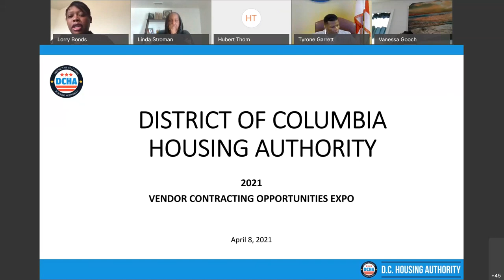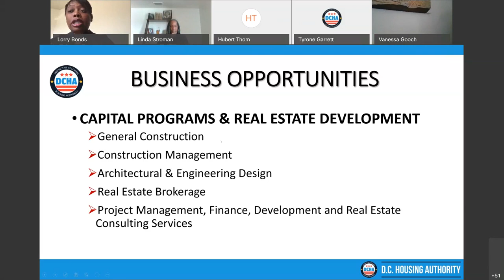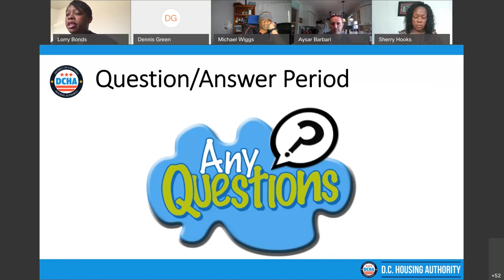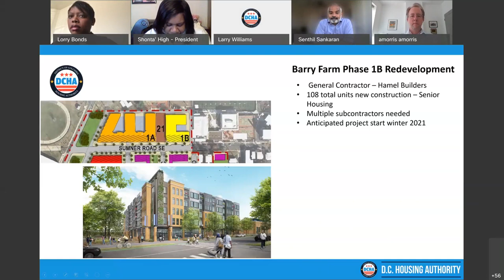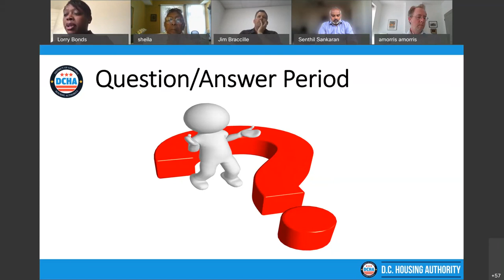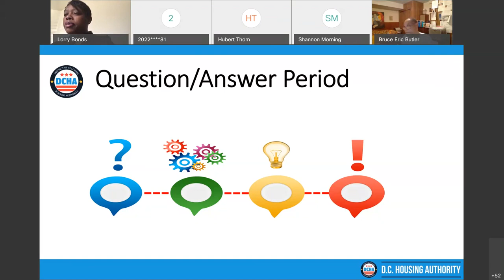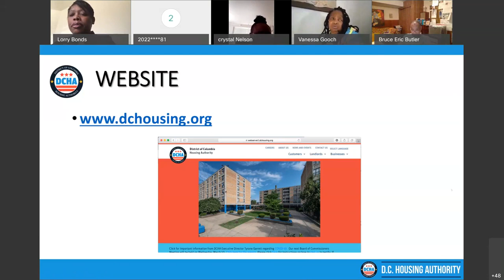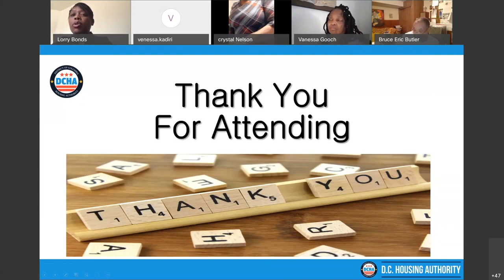Learn to Do Business with the D.C. Housing Authority - Virtual Vendor Expo April 8, 2021